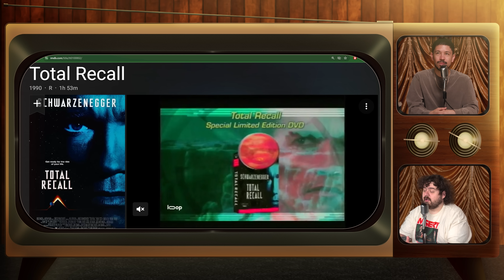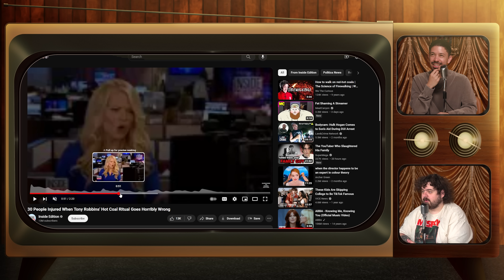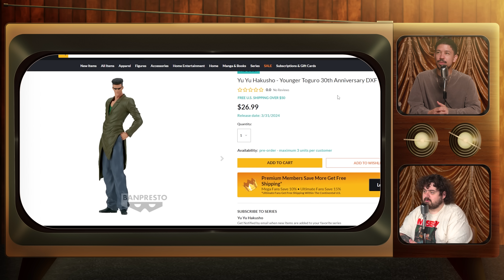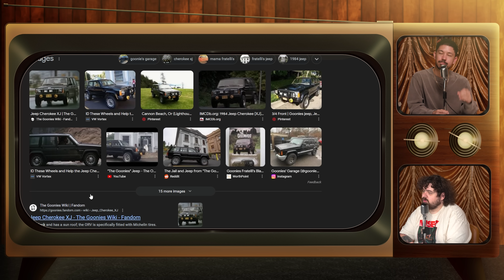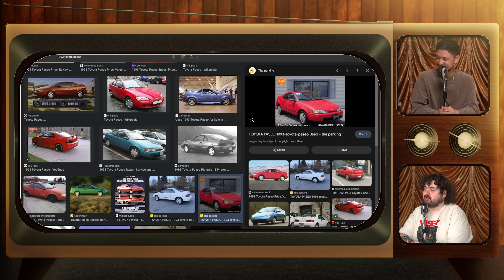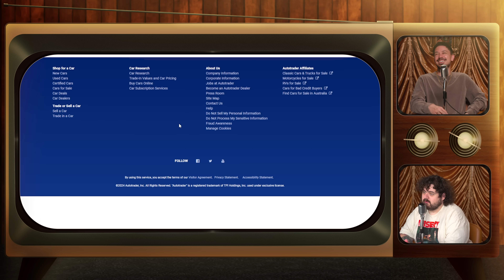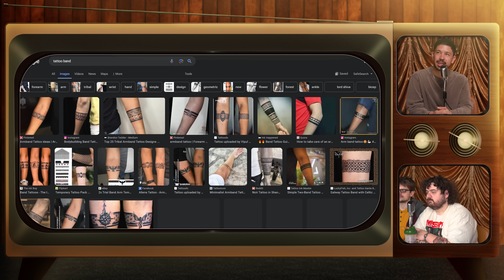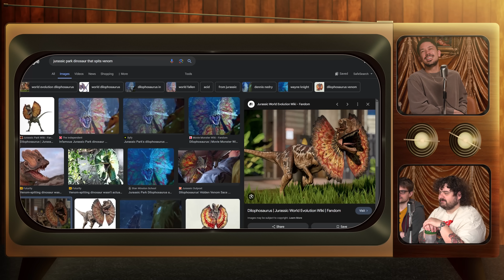Medical Finger Tickles | Stretch and Fade - Episode 37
The infamous Nik joins us to share stories from his dating life, his favorite dinosaur and a surprising new use for Vagisol. Plus, the worst place to have a wet dream, cars worth investing in, and Hunter and Noel share their medical fears and past experiences with hemorrhoids.

Hosted by Noel Miller & Hunter Hancock, Created by TMG Studios, Noel Miller & Hunter Hancock, and Produced by TMG Studios, Noel Miller & Hunter Hancock.

Chapters:
00:00 welcome nik!
02:05 intro
02:28 restart??
4:09 noel’s prostate check
06:15 hemorrhoids
11:04 manscaped
13:13 random public boners
16:38 wet dreams
17:13 pee play
19:55 the ass doctor
22:22 human chinese finger trap
25:32 becoming a hypochondriac
26:09 total recall is better than dune 2
27:43 jamie lee curtis
29:38 swapping bodies
30:55 tony robbins
36:22 noel’s next car
39:26 goonies jeep
40:07 hunter’s dream van
42:36 dream cars
47:00 nik returns
49:04 lesbian pop
50:25 capital punishment?
52:28 nik’s favorite dinosaur
56:00 nik’s love life
1:01:24 skinny jeans are back
1:02:39 nik’s eye infection